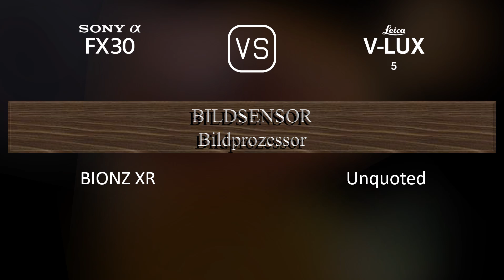Sony FX30 vs. Leica V-Lux 5: Ein Vergleich der technischen Daten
Dieses Video gibt einen Überblick über die Sony FX30 und die Leica V-Lux 5 in einem parallelen Technikdatenvergleich (comparison of specifications). Vielen Dank fürs Zuschauen.

00:25 EINFÜHRUNG
00:33 KAMERAGEHÄUSE
00:40 BILDSENSOR
01:01 BILD
01:16 OPTIK & FOKUS
01:58 BILDSCHIRM
02:16 SUCHER
02:30 FOTOGRAFISCHE FUNKTIONEN
03:24 VIDEOGRAFISCHE FUNKTIONEN
03:38 SPEICHERUNG
03:42 KONNEKTIVITÄT
04:07 ALLGEMEINE ANGABEN
04:24 SONSTIGE FUNKTIONEN